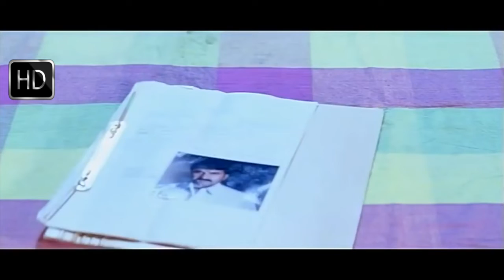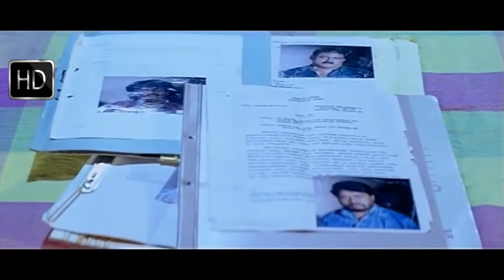ದರೋಡೆಕೋರರನ್ನು ಬಂಧಿಸಲು ಶಿವ ರಾಜ್‌ಕುಮಾರ್ ಪೊಲೀಸರಿಗೆ ಸಹಾಯ ಮಾಡುತ್ತಾನೆ | Shiva Rajkumar help Police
Kannada Movie - Don 2003 Kannada movie ; Crew: P N Sathya, Shivarajkumar, Meghna Naidu, Avinash, Rajan